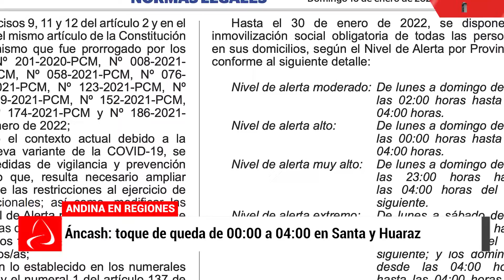Coronavirus en Perú: La Libertad, instalan puntos médicos en la playa de Huanchaco